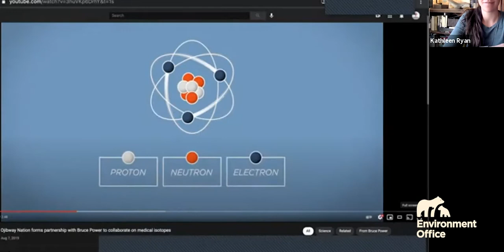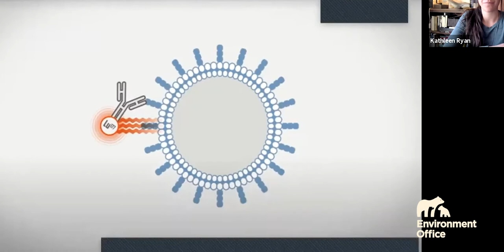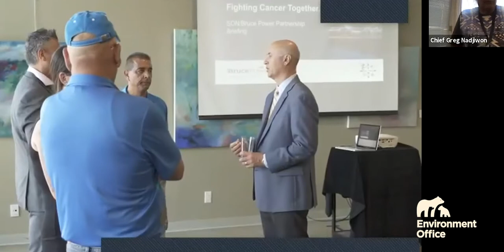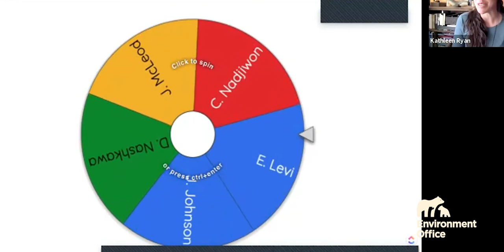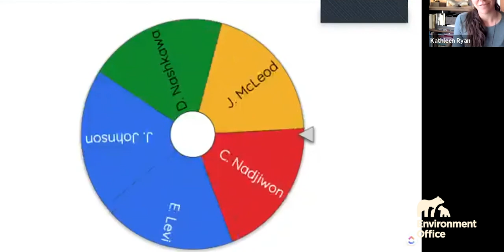SON-Bruce Power Medical Isotopes Info Session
Recorded March 22nd, 2021 from 12pm to 2pm. This session was created to help SON Community members learn more about the SON-Bruce Power medical isotope partnership.

Speakers will included:

Chief Lester Anoquot, Chippewas of Saugeen First Nation

Chief Greg Nadjiwon, Chippewas of Nawash Unceded First Nation

Mike Rencheck, President & CEO, Bruce Power

James Scongack, Executive Vice President, Corporate Affairs and Operational Services, Bruce Power

Dr Rebecca Wong, Professor, Department of Radiation Oncology, U of T and Staff Radiation Oncologist, Princess Margaret Cancer Centre, University Health Network